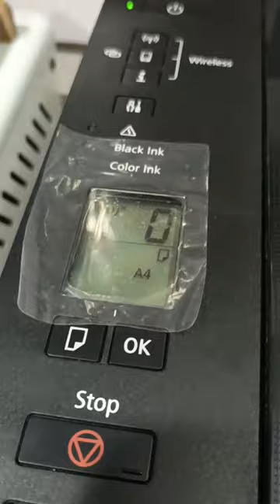canon printer model E3370 Wi-Fi password Keya hota hai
@ canone printer full jankari

mobile se printer connect kaise karen

mobile se print photo kaise nikale printer se

canon printer ka Wi-Fi password kya hai mobile se connect kaise karen

@canon printer se photo copy kaise karen

photocopy kaise karen